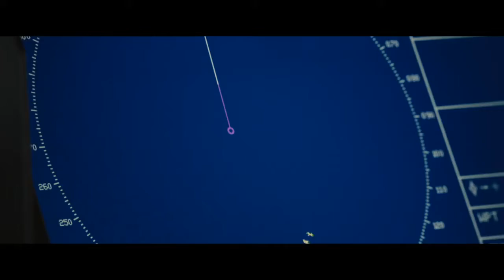Captain Phillips | Official Trailer #2 | (2013)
Captain Phillips (2013)
► Amazon US
► Amazon UK

Stars: Tom Hanks, Barkhad Abdi, Barkhad Abdirahman